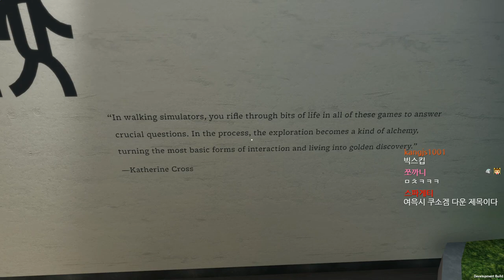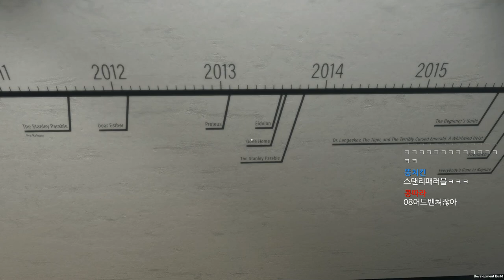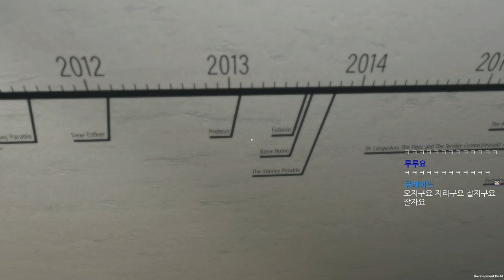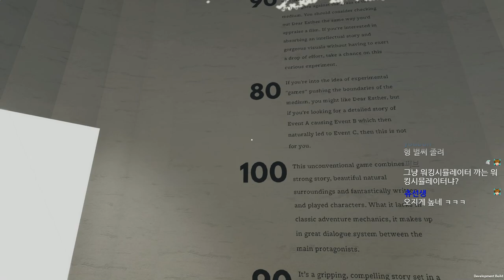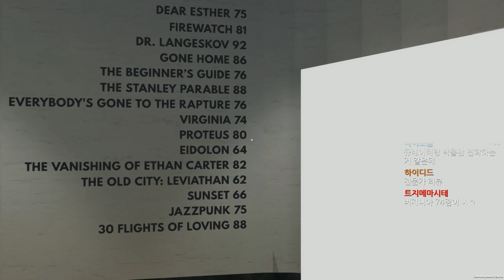걷기 시뮬레이터 걷기 시뮬레이터 (실제 게임 이름) - Walk sim walk sim